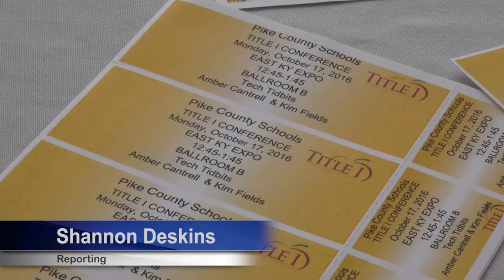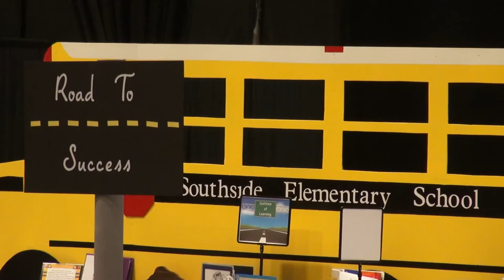Pike County title I conference